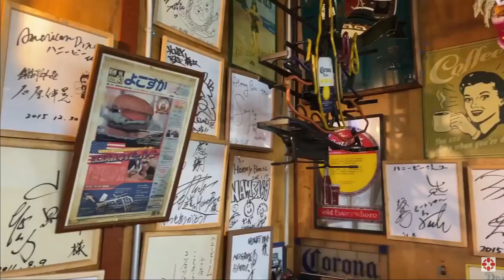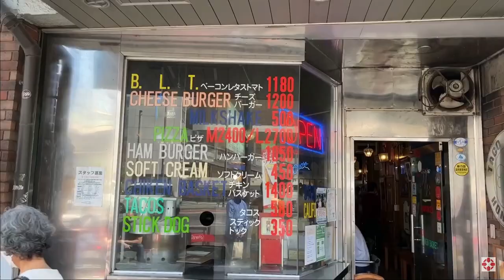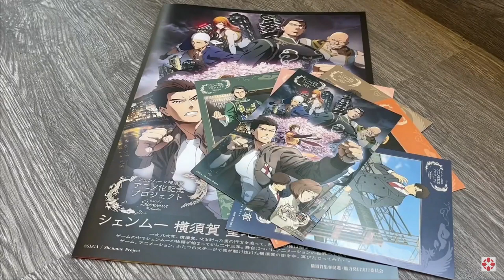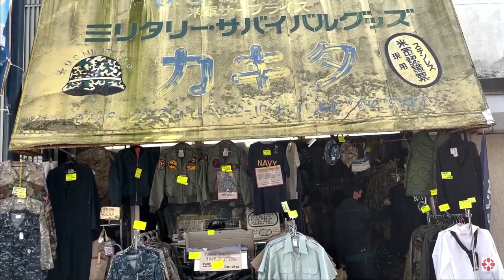Yu Suzuki Travels Around Dobuita | The Shenmue Pilgrimage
Join Yu Suzuki and Esra as they take around the streets of Dobuita. This is the original setting for Shenmue 1 and is featured in the first few episodes of Shenmue The Animation.

This is the Shenmue Pilgrimage that only a few have encountered.